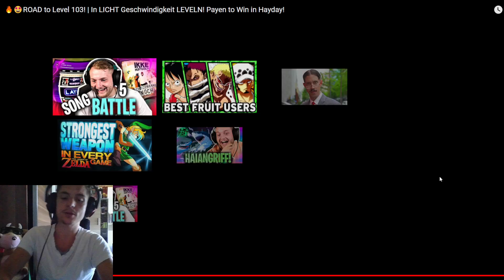Trymacs LEVELT in LICHTGESCHWINDIGKEIT?! 😱 Hay Day Reaktion auf @Trymacs | SyromerB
Hay Day In Lichtgeschwindigkeit Leveln mit Trymacs 😱
Creator Code: SyromerB

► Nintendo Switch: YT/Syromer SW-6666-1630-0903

Hay Day:

Gemeinschaften:
Becker 04 (Kürzel: "U888L8C")
Becker 04 II (Kürzel: "809R2R9C")
Becker 04 III (Kürzel: "8PLJYRCU")

Mein Kürzel: Bewerten Farm: Y2GVUPC2J
Mein Kürzel: Projekt 100 Farm: PRV0JJC22